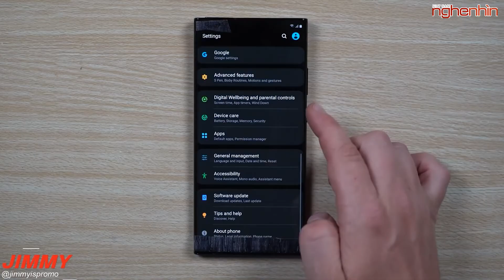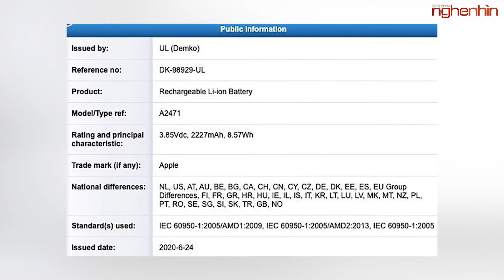NEWS-iQOO trình làng sạc nhanh 120W đầu tiên trên thế giới